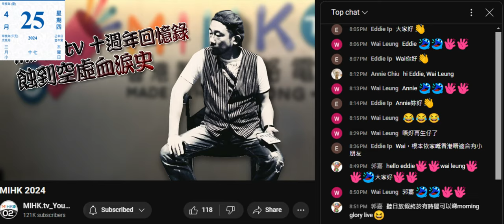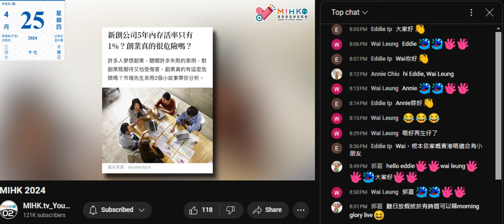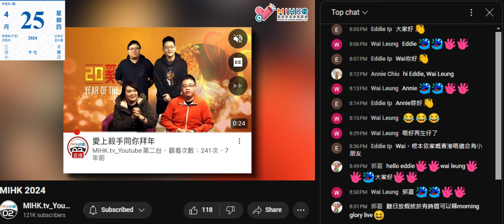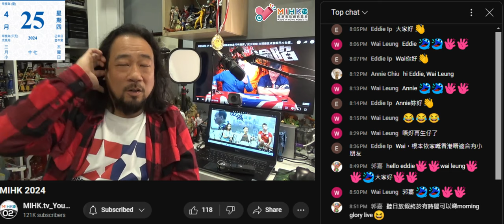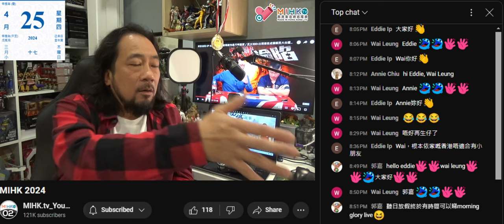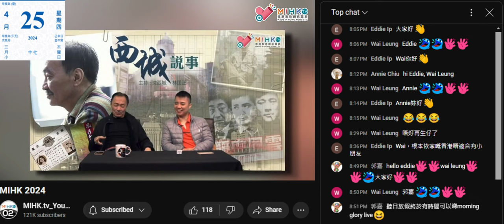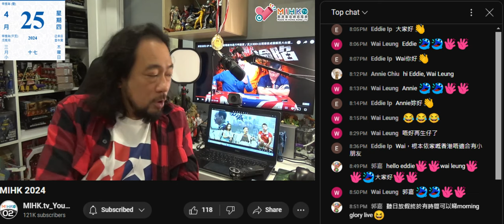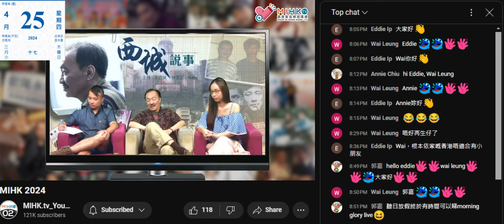20240425 閪人歐陽永權 - 蝕到空虛十年血淚史 27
蝕到空虛血淚史EP27
老鱷點解咁撚討厭蕭若元？燈神最忌才，永遠唔會俾自己下屬出到位？自以為是的老蕭，一個毫不尊重別人嘅契弟！MIHK讓亨利暢所欲言！西城說事，口述香港歷史節目！